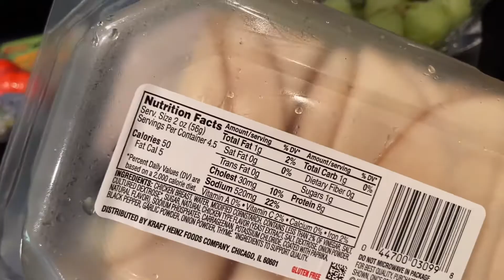Full day of eating keto vlog what I eat in a day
and code tnketomama at checkout